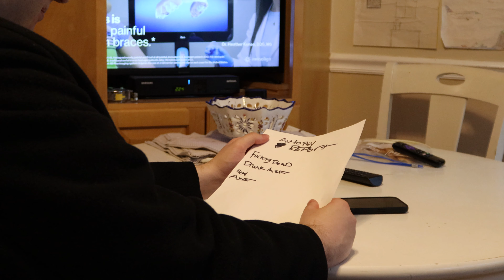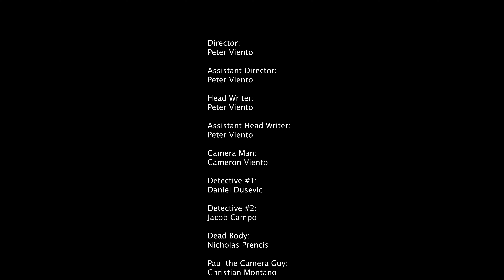Peter Viento May 2023 Forensics Final Project